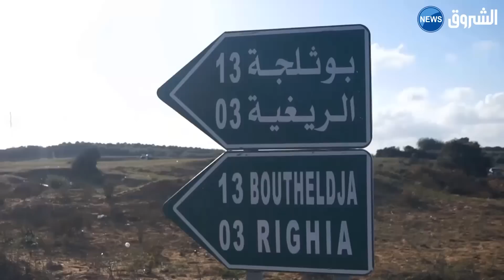هكذا نصب الرئيس الراحل الشادلي بن جديد كمينًا محكما للملازم الفرنسي فرانكوفيل